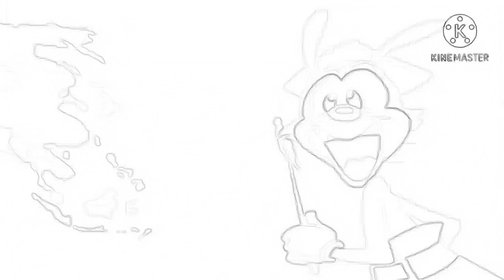Yakko's World But It Was Before The Editors Colored In The Nations